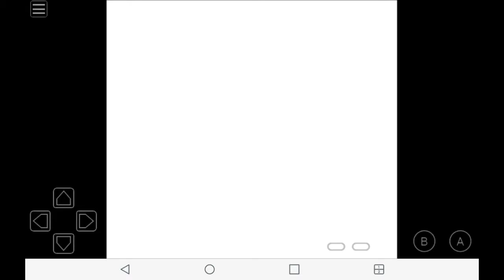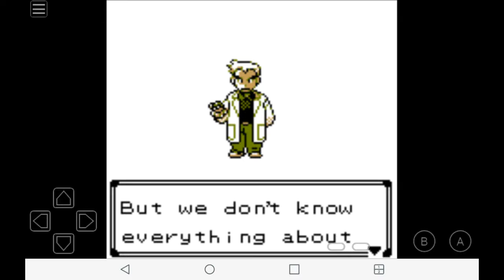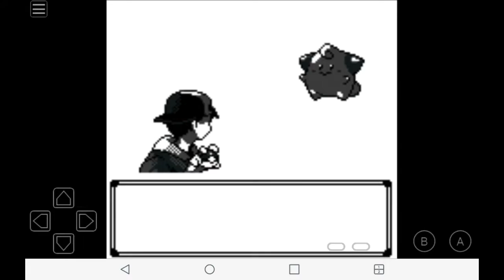Pokemon Crystal Randomizer Ep #1 "Choosing a starter"